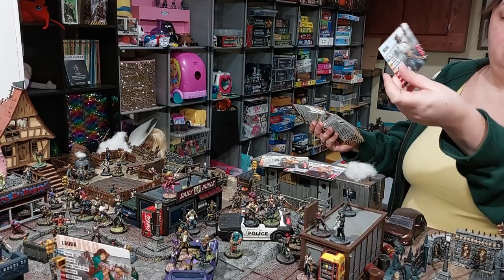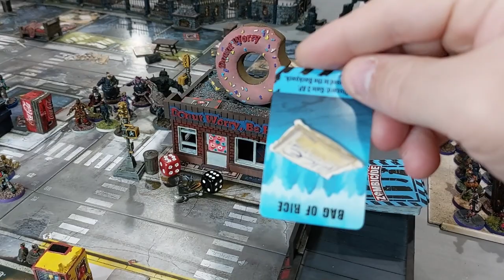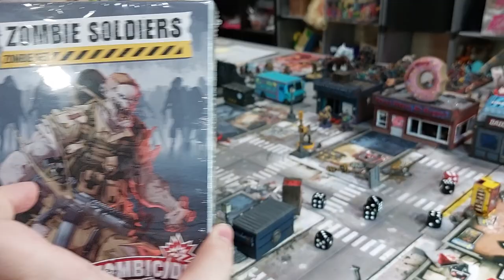CMON Games Zombicide 2 Edition Mission 17 The Blight Playthrough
We try to get to Orange AP this Mission and clear out the Blight Building. Khaleesi joins us this time (for about half the game) along with Danny Trejo (who ate some suspicious canned food from the vending machine...) We also test out some new daily Zombies!! Don't Forget to enter the draw if you want some free zombies!

1:14 Giveaway Zombies!!!
2:24 Mission Start
5:48 1st Abomination
8:50 2nd Abomination
13:35 3rd Abomination
18:41 One Zombie Band
27:56 Lion Dancer and Friends
40:40 Questions
1:04:28 All the Weapons
1:17:40 New Buildings!!
1:22:20 1st Orange AP
1:50:23 DONT BLOW US UP!!!
2:20:23 Danny would like to RAGE!!!
2:24:48 Don't Roll a 6!!!...and Game Wrap up

more we do have a Etsy page of things painted by Ravin and Mike. The store helps us buy more games/miniatures/paint and supplies so we can try to bring
you more videos/games to see!!